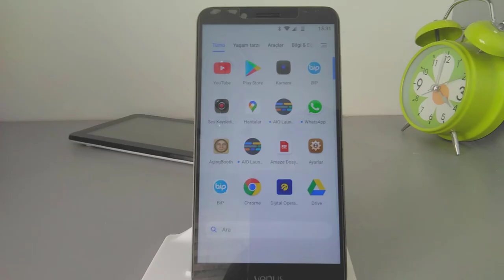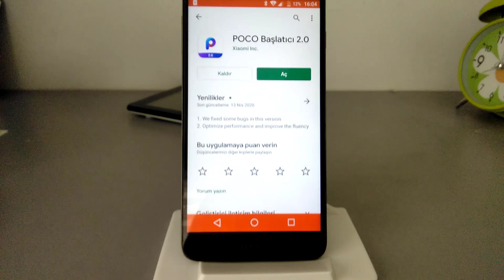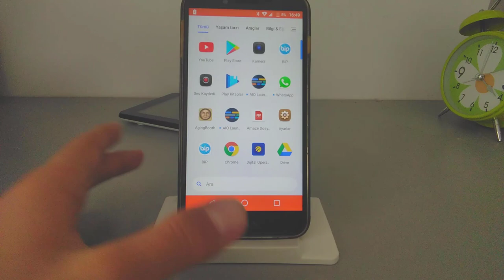XİOMİ BAŞLATICI - POCO LAUNCHER - ( İNCELEYEN ADAM VİDEOLARI #11 )